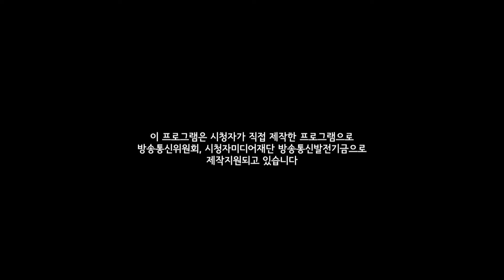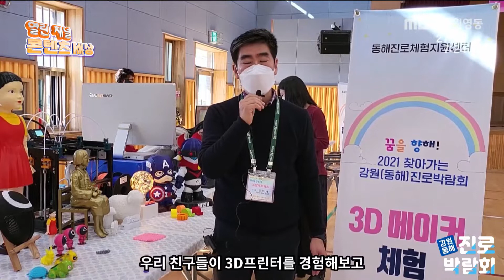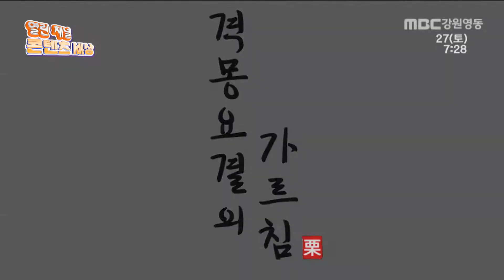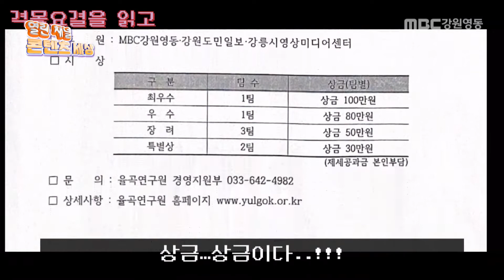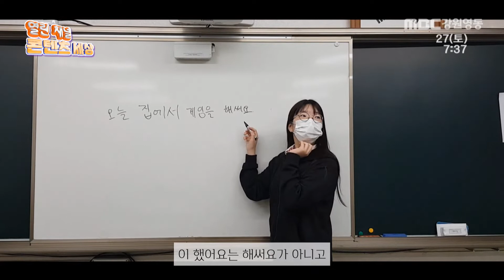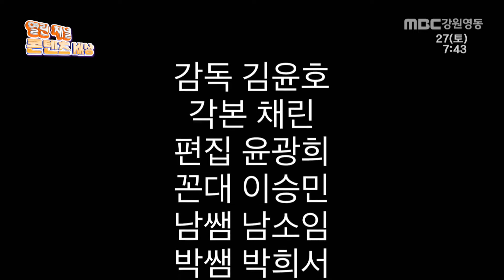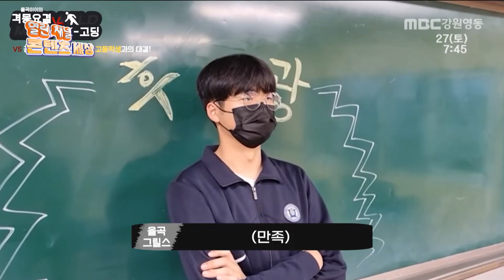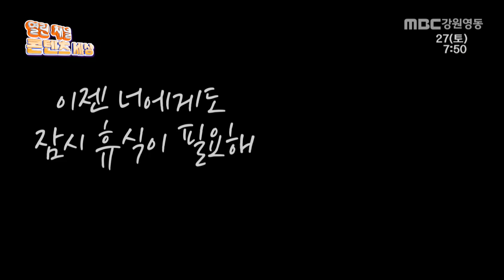열린 채널 콘텐츠 세상 제47회 / MBC강원영동 211127 방송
1. 진로 박람회 체험기
2. 격몽요결의 가르침
3. 결필선생과 격몽요결
4. 격몽요결을 읽고
5. 공부를 왜 해야 할까?
6. 우리들의 공부
7. Man vs Highschool
8. 쉼표